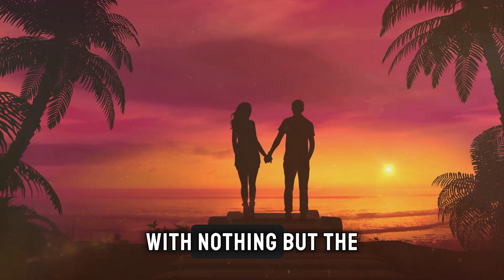Top 10 Most Romantic Places You Can Visit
In this captivating video, embark on a journey through the world's most romantic locales. From the cobblestone streets of Paris to the sun-kissed beaches of Bora Bora, we'll take you on a whirlwind tour of breathtaking destinations that are perfect for couples seeking romance and adventure.

Join us as we explore iconic landmarks, serene landscapes, and hidden gems that epitomize love and romance. Whether you're strolling hand in hand along the canals of Venice, watching the sunset over the cliffs of Santorini, or indulging in a candlelit dinner overlooking the Amalfi Coast, each destination on our list offers its own unique charm and allure.

Discover the cultural richness of Kyoto, the tropical paradise of the Maldives, and the tranquil beauty of Bali. Immerse yourself in the romantic atmosphere of Prague's historic streets and the artistic splendor of Florence's Renaissance treasures.

With stunning visuals, insider tips, and heartfelt recommendations, this video is your ultimate guide to planning the perfect romantic getaway with your significant other. So pack your bags, grab your loved one, and get ready to fall in love all over again as we countdown the Top 10 Most Romantic Places You Can Visit.

Romantic vacations
Honeymoon spots
Romantic getaways
Travel romance
Romantic escapes
Love destinations
Couples Retreat
Romantic travel ideas
Romantic holidays
Romantic tours
Romantic places to visit
Romantic destinations guide
Best romantic trips
Romantic travel bucket list
Romantic travel experiences
Romantic adventure travel
Romantic vacation packages
Romantic hideaways
Romantic weekend getaways
Romantic city breaks
Romantic beach vacations
Romantic mountain retreats
Romantic island getaways
Romantic countryside escapes
Romantic coastal towns
Romantic castle stays
Romantic luxury resorts
Romantic boutique hotels
Romantic bed and breakfasts
Romantic villa rentals
Romantic camping spots
Romantic glamping destinations
Romantic hot springs
Romantic spa resorts
Romantic wine regions
Romantic culinary experiences
Romantic cultural tours
Romantic outdoor adventures
Romantic scenic drives
Romantic train journeys
Romantic boat cruises
Romantic helicopter tours
Romantic horseback riding
Romantic hiking trails
Romantic cycling routes
Romantic gardens and parks
Romantic picnics
Romantic sunset spots
Romantic stargazing locations
Romantic photography spots
Romantic historical sites
Romantic art galleries
Romantic museums
Romantic theater shows
Romantic music venues
Romantic dance performances
Romantic festivals
Romantic local markets
Romantic culinary tours
Romantic cooking classes
Romantic wine tastings
Romantic fine-dining restaurants
Romantic cafes
Romantic beach bars
Romantic rooftop bars
Romantic nightlife spots
Romantic shopping districts
Romantic boutiques
Romantic artisanal shops
Romantic handicraft markets
Romantic jewelry stores
Romantic spas and wellness centers
Romantic couples' activities
Romantic adventures for two
Romantic sightseeing tours
Romantic guided walks
Romantic eco-tourism
Romantic wildlife encounters
Romantic birdwatching spots
Romantic horse-drawn carriage rides
Romantic private tours
Romantic cultural experiences
Romantic cooking vacations
Romantic wine tours
Romantic engagement spots
Romantic proposal ideas
Romantic wedding destinations
Romantic vow renewal ceremonies
Romantic anniversary celebrations
Romantic relationship advice
Romantic travel tips
Romantic packing lists
Romantic travel inspiration
Romantic travel quotes
Romantic travel blogs
Romantic travel vlogs
Romantic travel influencers
Romantic travel photos
Romantic travel videos
Romantic travel hashtags
Top 10